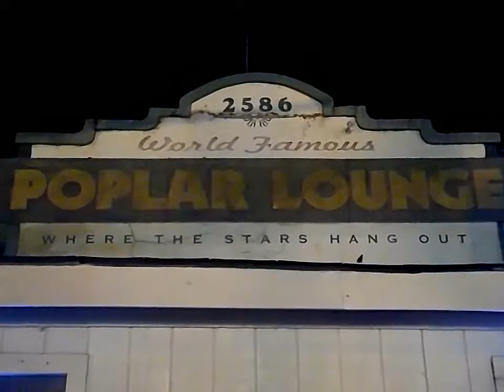Del Rose LIVE at the Poplar Lounge 3D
Del Rose performing Perfectly Good Guitar LIVE a the World Famous Poplar Lounge in Memphis TN!

Del Rose -
Corbin Miles - vocals/guitars
Sandor Varadi - vocals/drums
Frank Spank - vocals/bass
Chris Leek - vocals/guitars

"A band with traditional country roots in Memphis TN has to exist, right? Well, it does. I stumbled upon Del Rose after I noticed a flyer at the Poplar Lounge and honestly had no idea what they would sound like. Surprisingly, it was a real ass-kicking country-rock sound. While they only have two songs on their myspace, I'm hoping that they released the CD that was supposedly dropping in fall of 09."

If you need to order some 3D supplies, please support a great Memphis company called American Paper Optics, LLC. Like their website says "over 1 billion success stories & counting"! You can load up on all sorts of cool 3D fun by visiting their website @

Filmed with a Flip Camera
CyberLink PowerDirector